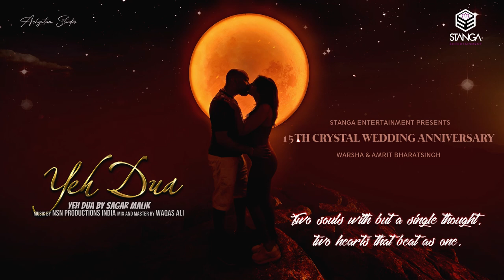Yeh dua... ||| Stanga Entertainment ||| Sagar Malik ( Cover )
EXECUTIVE PRODUCER AMRIT BHARATSINGH

Credits:
SONG: Yeh dua…
ARTIST: Sagar Malik
Mix & Master: Waqas Ali
Visuals: Achyutam Studio ~ Ajay Tewarie
LABEL STANGA ENTERTAINMENT

Special thanks to my brothers
Sagar Malik
Amarjitsingh Bal
Ajay Tewarie

*** Original :

Song Title: Meri Aashiqui
Singer: Jubin Nautiyal
Lyrics: Rashmi Virag
Original Lyrics: Anwar Sagar
Music Label: T-Series